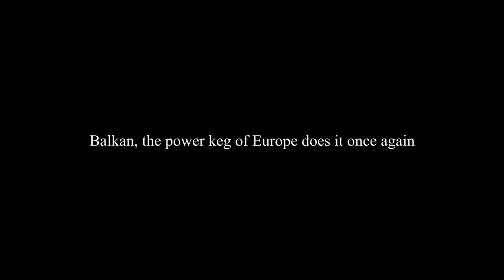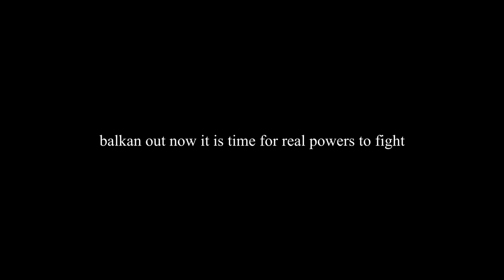My Shot Hoi4 Timelapse The Great war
It was the year 1914 and the world experienced a catastrophic event that results in a war
mod used
The Great War by Wolferos